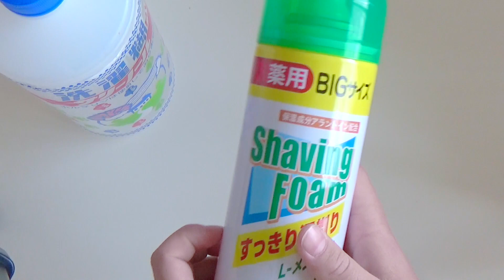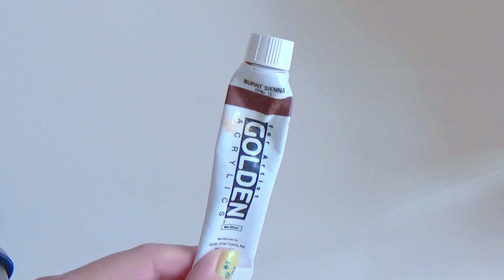【閲覧注意】スライムを作ってみたよ！でも、後半ヤバイかも。。。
観てくれてありがとね♪
【材料】
洗濯のり
シェービングフォーム
コンタクトレンズ洗浄液

スライムをまおちゃんと作ったよ！
スライムって楽しいね！
でも、色によってはヤバし。。。汗

【まおまお焼きそばを作った動画はこちら↓↓】

◎おもちゃ動画の「かんみさーくる」もよろしくね！！

♡少しでも楽しい気持ちになって頂けたら嬉しいです！
時間のあるときにのぞいてやってね♪
○o｡｡o○○o｡｡o○○o｡｡o○○o｡｡o○ ○o｡｡o○○o｡

○o｡｡o○○o｡｡o○○o｡｡o○○o｡｡o○ ○o｡｡o○○o｡

本当に本当にいつもありがとうございます！！！
皆さまからいつもパワー頂いてます！！